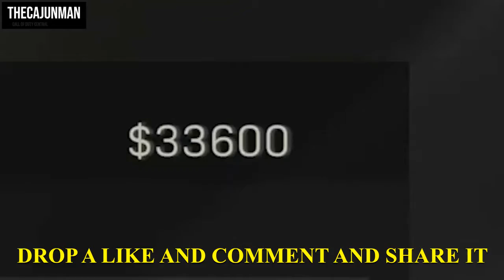*NEW* Admit it, You've Done This... Warzone Highlights and Funny Moments (PART 2)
Welcome to Call of Duty NEW TECH! On this channel, we do warzone highlight videos! Not only do we do warzone highlights and funny moments but we also talk about new updates coming to warzone and all the speculation about upcoming events.